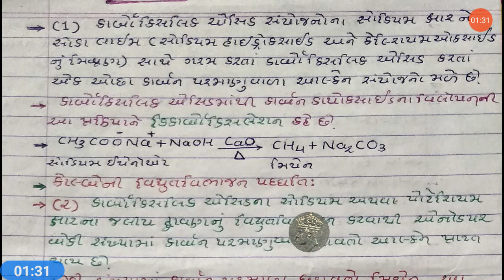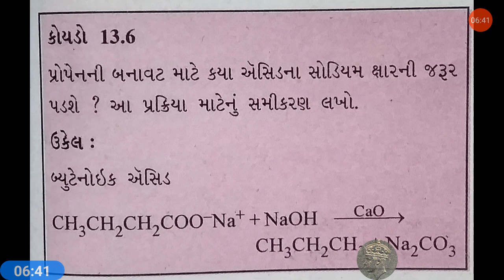Chemistry Std11 chapter13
કાર્બોકસ્લિકએસિડ માથી આલકેન ની બનાવટ